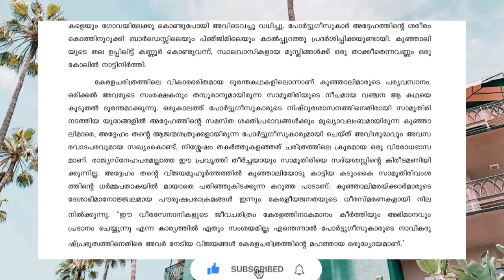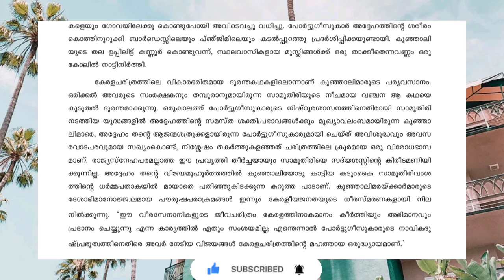കേരള ചരിത്രം|part11|കുഞ്ഞാലി നാലാമൻ ചതിക്കപ്പെടുന്നു|Arrival of europeans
10th,12th, Degree prelims and mains syllabus based class on KERALA CHARITHRAM. Kerala history is very important in various psc exams. Deep knowledge is essential for answering statement vise questions.. This video course will help the students to crack it. All the very best

@PSC PAEDIA
@Entri App മലയാളം